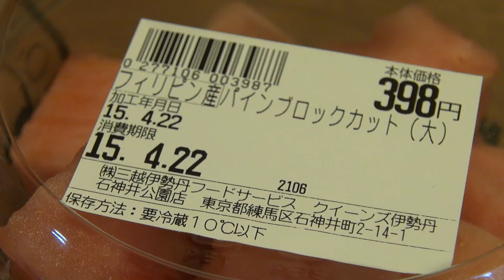【小ネタ】パイン買ったらスイカだった件【出オチ】